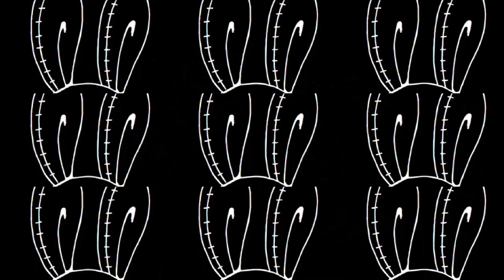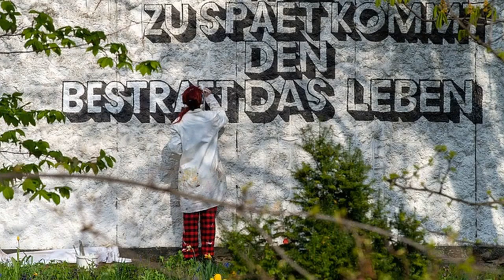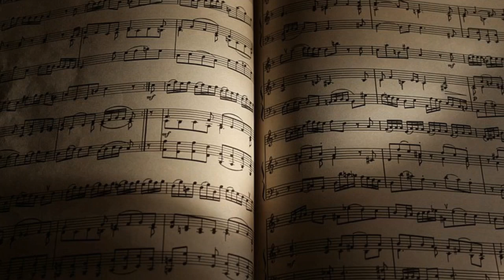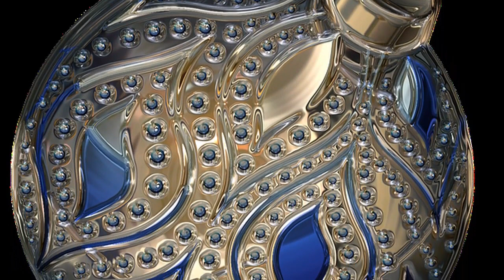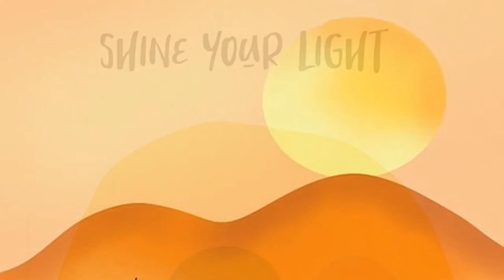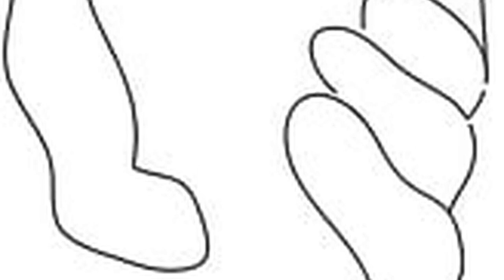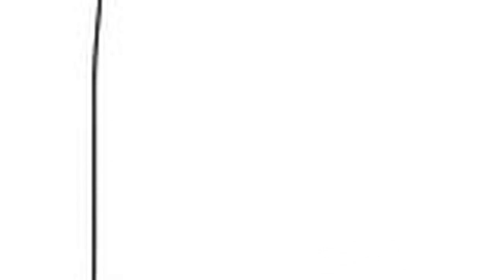XUANHUAN: Infinite Competitive Dungeon Society /Part Final/ -Audiobook-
Synopsis
The second moon marked the beginning of a revolutionary change.
With the emergence of monsters and dungeons in modern society, and the ability users who fight against them, the world faces a shift in its paradigm.
It heralds the advent of a new energy source and the decline of traditional occupations.
Common sense thus becomes warped and imagination becomes reality.

webnovel audiobook,
webnovel audiobook chapter 1,
audiobook webnovel,
chinese webnovel,
chinese novel audiobook english,
chinese audiobook,